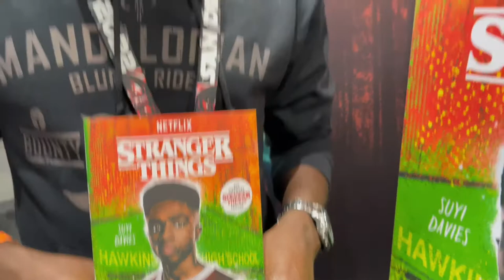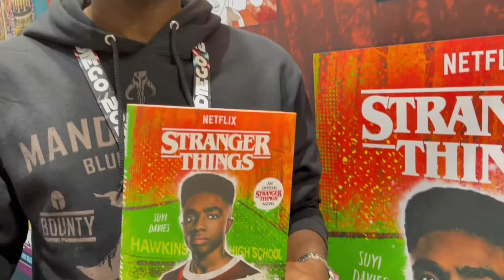Author Suyi Davies talks 'Stranger Things: Lucas on the Line' (SDCC 2022)